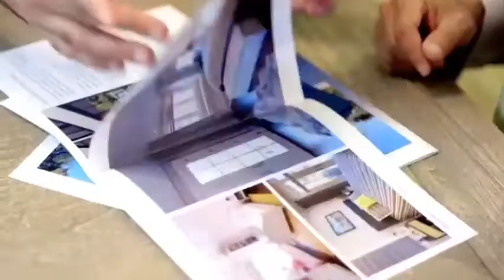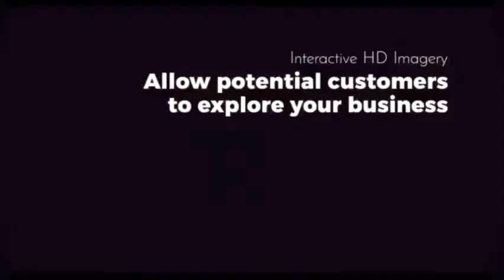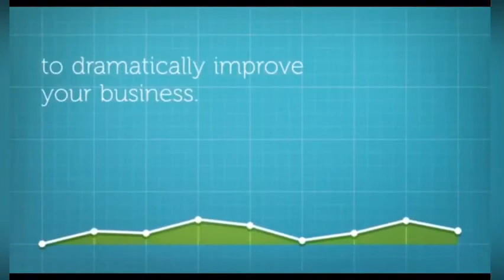Matterport-Southern Belle Real Estate Photography LLC.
Matterport-Southern Belle Real Estate Photography LLC. Myrtle Beach’s #1 Real Estate Photographer